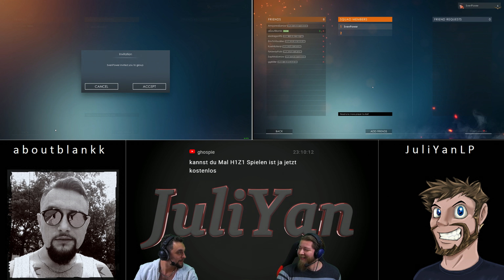Last Man Standing mit aboutBlankk german/deutsch Stream Nr. 3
HINWEIS: Erste Hälfte Last Man Standing, zweite Hälfte Lobby Simulator 2018 :D